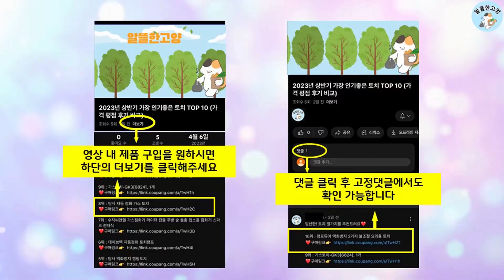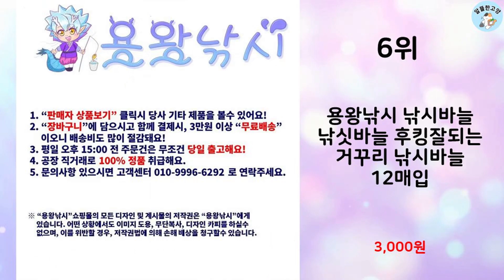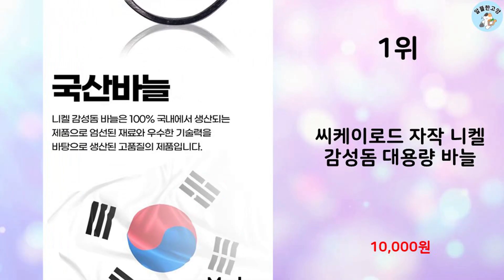2024년 하반기 판매순위 낚시바늘 BEST 10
알뜰한 고양에서 2024년 하반기 인기 낚시바늘 TOP 10을 소개해드립니다.

7위 : 링바늘 낚시바늘 후크바늘세트 대용량낚시바늘 세트 500p

6위 : 용왕낚시 낚시바늘 낚싯바늘 후킹잘되는 거꾸리 낚시바늘 12매입

5위 : 다사가 그루터기 낚시바늘 두번 눌린바늘 민물 붕어 묶음바늘 무미

2위 : 씨케이 세이코 묶음바늘 황금가성비 골드 16호 x 100p +

1위 : 씨케이로드 자작 니켈 감성돔 대용량 바늘

 감사합니다